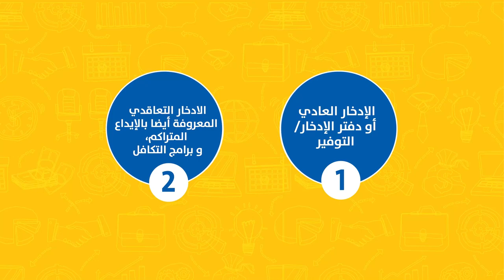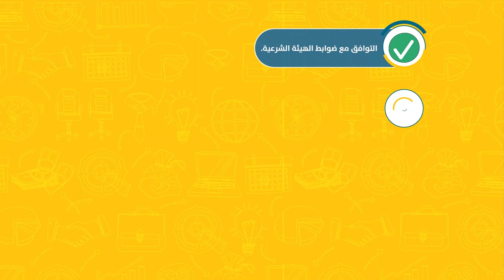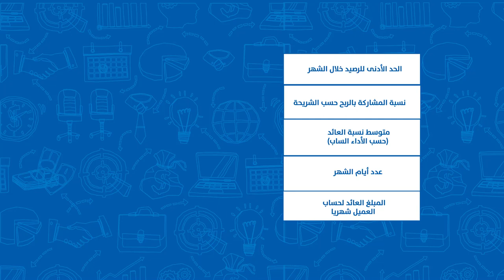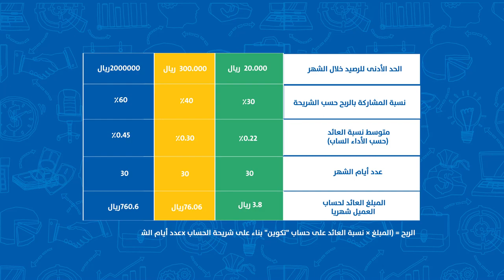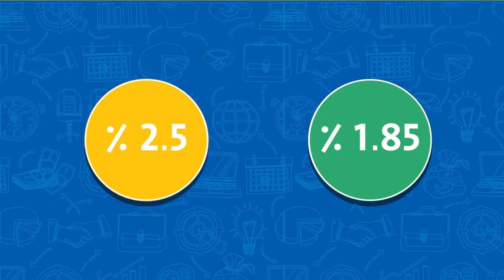الاستعلام عن أنواع حسابات الإدخار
تعرف على بعض الأمثلة لخدمات حساب الادخار والتوفير التي تقدمها البنوك والمزايا الخاصة لكل عرض وتوافقها مع القدرة المالية للعميل/ة لتحقيق هدفه المالي